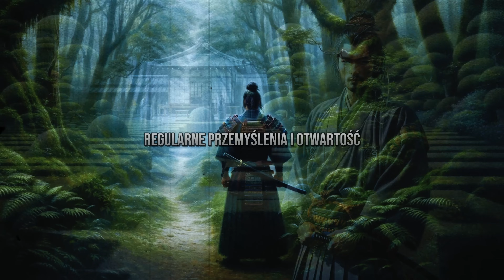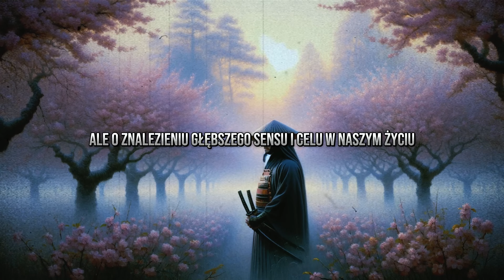ODKRYJ POWÓD DO WSTAWANIA Z ŁÓŻKA (7 ZASAD IKIGAI - JAPOŃSKA FILOZOFIA)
Odkryj tajniki Ikigai, starożytnej japońskiej filozofii, która może odmienić Twoje życie. W tym filmie zabieram Cię w inspirującą podróż, by odkryć 'powód, dla którego rano wstajesz z łóżka'. Nauczysz się, jak odnaleźć pasję, spełnienie zawodowe, misję życiową, i powołanie. Dowiedz się, jak harmonia, elastyczność i odwaga w podejmowaniu zmian mogą wprowadzić Cię na ścieżkę prawdziwego szczęścia. Przekształć codzienne wyzwania w okazje do wzrostu i samorealizacji. Ikigai to nie tylko poszukiwanie szczęścia, ale przede wszystkim odnalezienie głębszego sensu w codzienności.